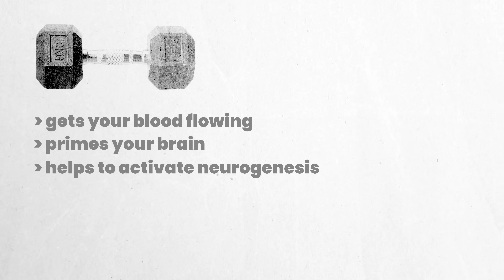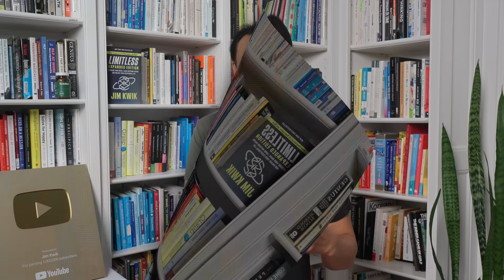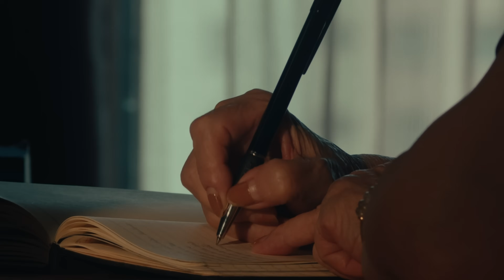How Trauma Shrinks Your Brain (And How Exercise Reverses It)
Trauma changes how you think, feel, and respond to life.

In this episode of the Kwik Brain podcast, I break down what trauma actually does to your brain and how exercise can help you begin to reverse that damage.

Your brain is not fixed, it’s adaptable. It can heal. And movement is one of the most powerful ways to stimulate neuroplasticity and rebuild what trauma took.

In this episode, you will learn:
✅ How trauma changes the amygdala, hippocampus, and prefrontal cortex
✅ Why you feel unfocused, forgetful, and emotionally on edge
✅ How aerobic exercise releases BDNF, the “fertilizer” that helps brain cells grow and connect
✅ The type and amount of movement that can help grow a larger, healthier hippocampus
✅ How to pair exercise with mindfulness to create a powerful neuro stack for healing
✅ A simple five step plan to integrate movement into your day, even when you are busy
✅ A seven day brain healing challenge you can start today
✅ How sleep, nutrition, connection, and learning complete the recovery loop

It’s about using small, consistent movement as medicine for your brain so you can think clearer, feel calmer, and get your life back.

Your past might explain why you feel the way you do, but it doesn’t have to define your potential.

Take a screenshot, tag us (@jimkwik) and share your biggest takeaway.

Timestamps:
00:44 Turning obstacles into rapid innovation
00:07 What Trauma Really Does to Your Brain
00:54 Why Your Brain Feels Like It’s Working Against You
02:44 How Exercise Triggers Brain Repair
04:12 The 5 Step Brain Healing Plan
06:17 MAP Training
09:24 Seven Day Brain Healing Challenge
11:22 How Nutrition Supports Brain Recovery
11:35 How Sleep Repairs the Brain
12:00 Why Connection Accelerates Healing
12:42 The Role of Lifelong Learning in Brain Rewiring

🚨Virtual Event 🚨
Limitless Live | Unleash The Power of Your Mind to Thrive In This New Era

What’s your Brain Type? 🧠🤔

⚡️ Sharpen your mind and shape your future with our Kwik Brain newsletter